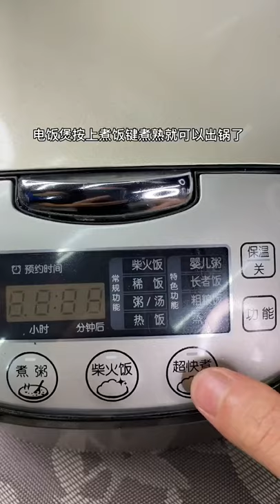Cooking pork fish chicken noodles etc. Chinese cooking styles and methods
cooking fried chicken
cooking history
cooking hot dogs
cooking halibut
cooking hawaiian style
cooking healthy
cooking with h&m
cooking in prison
cooking in the forest
cooking ideas
cooking in the kitchen
cooking idol
cooking in nature
cooking king crab
cooking king crab legs
cooking korean food
cooking keto with kristie
cooking lobster
cooking live crab
cooking lobster tails
cooking lamb
cooking lamb chops
cooking lessons
cooking lentils
cooking liver
mom cooking vs me
mom cooking tiktok
mom cooking challenge
mom cooking and me tik tok
cooking noodles
cooking no talking
cooking network
cooking nothing
cooking outside
cooking on a rock
cooking oxtails
cooking pork chops
cooking pasta
cooking pumpkin
cooking potatoes
cooking pork belly
cooking pizza
cooking quinoa
cooking quail
cooking quail eggs
cooking queen
cooking quesadilla
cooking quinoa in instant pot
cooking quest
cooking quick meals
cookin soul q
weber q cooking
weber baby q cooking
cooking recipes
cooking rice
cooking ribs in the oven
cooking ribs
cooking rabbit
cooking ramen
cooking ribeye steak
cooking rice in instant pot
cooking simulator
cooking steak
cooking show
cooking salmon
cooking shrimp
cooking turkey
cooking toy
cooking up a storm
cooking up something good mac demarco
cooking utensils
cooking underground
cooking videos desserts
cooking vlog
cooking vegetables
cooking videos food network
cooking videos cake
cooking venison
cooking x kenshin
cooking xplora
cooking xp farm
cooking xp
cooking x stranger things
cooking xbox game
cooking xxl
cooking xp osrs
cooking youtubers
cooking yams
cooking yellowfin tuna
cooking yellow squash
cooking youtube channels
cooking yummy
cooking yellow rice
cooking ytp
cooking zucchini
cooking zucchini noodles
cooking zebra
cooking zelda
cooking zucchini and squash
cooking zach choi
cooking zucchini on the grill